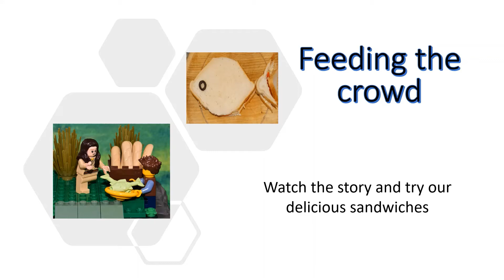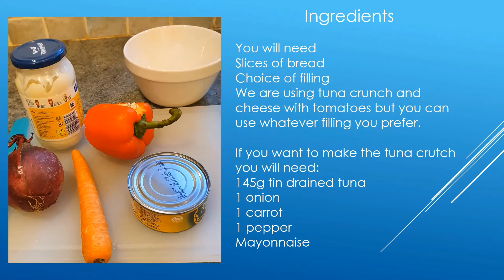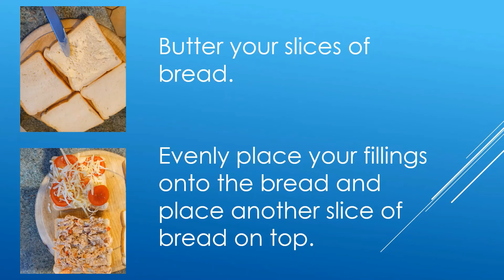Feeding the crowd